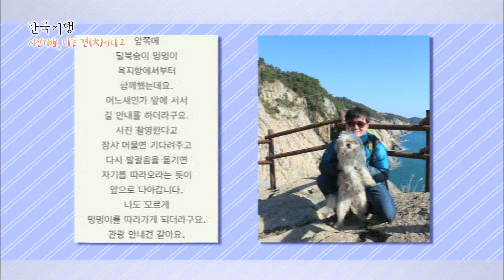매일 출퇴근 시간에 맞춰 해녀 엄마를 기다리고 관광객들을 안내하며 섬을 누비는 개. 욕지도 안내견 '오월이'의 하루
통영에서 뱃길로 32km 떨어진 섬, 욕지도. 해안선을 따라 기암괴석과 송림이 어우러져 발길 닿는 곳곳, 절경이 펼쳐지는 이곳에는 ‘오월이'가 산다. 봄을 즐기러 온 관광객들을 태운 여객선이 섬에 도착할 무렵, 오월이는 항구로 향한다.

“배가 오면 뛰어가서 다시 (관광객) 데리고 올라가고 이래요.” 자칭‧타칭 안내 犬 오월이를 따라가면 욕지도의 명물 출렁다리부터 오월이만 아는 섬의 비경을 감상할 수 있단다.

매일 출퇴근 시간에 맞춰 주인인 해녀 순금 씨를 배웅하고 맞이하는 것은 오월이의 또 다른 주요 일과. 고된 물질에도 늘 마중 나와 반겨주는 오월이를 보면 하루의 피로가 씻긴다는 순금 씨다.

“5월에 만나서 오월이. 그때가 오월이 생일이지.” 말은 통하지 않지만 오랜 시간 곁을 지키며 서로에게 소중한 존재가 된 순금 씨와 오월이. 순금 씨는 11번째 생일을 맞은 오월이가 앞으로도 건강하게 오랫동안 곁에 있어 주길 바랄 뿐이다.